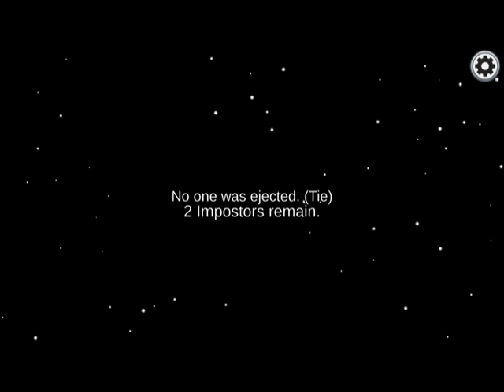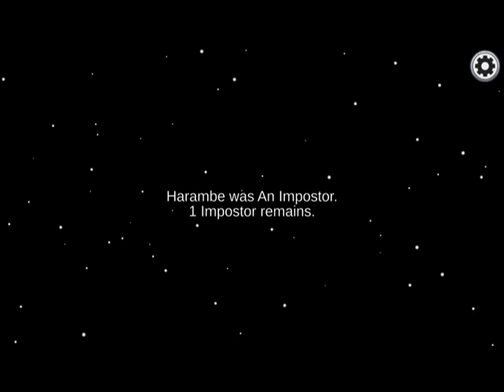Harambe Among Us June 24, 2021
All hail Harambe, PS3 on Battlefield 4. For server Harambe's Mind on Fire, and Rise of Harambe's World, the ZEN clan